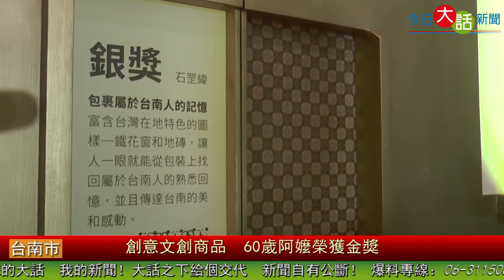創意文創商品 60歲阿嬤榮獲金獎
歷經廣泛徵件，「2014台南市十大創意商品」正式揭曉，在「台南創藝中心」舉行頒獎典禮，邀請到台南市長賴清德、文化局長葉澤山、唐草設計總經理胡佑宗，榮獲金獎是由一位在巷弄製包20年的60歲陳碧銀女士，身為單親媽媽的他，在兒女的提議下參加比賽，用台南人的淳樸及象徵母親溫暖的一針一線，並運用黃色當成主題色，結合台南四處可見的老厝元素做了一系列的參賽作品。